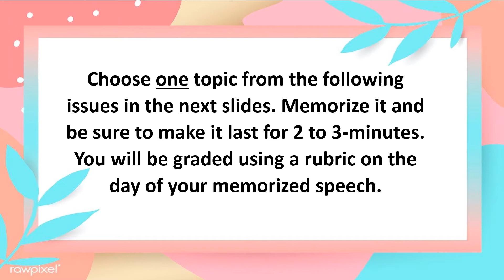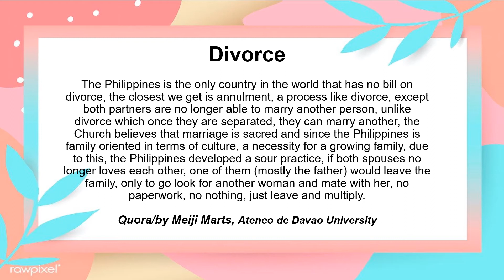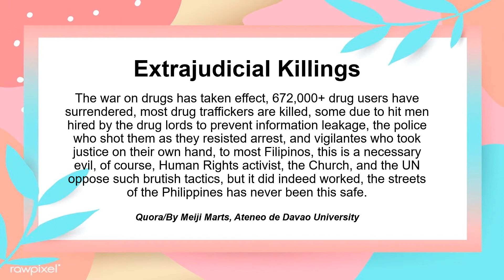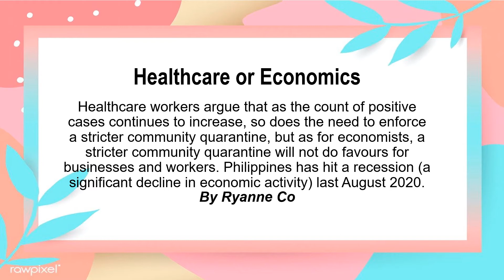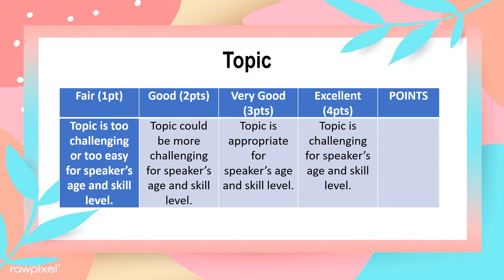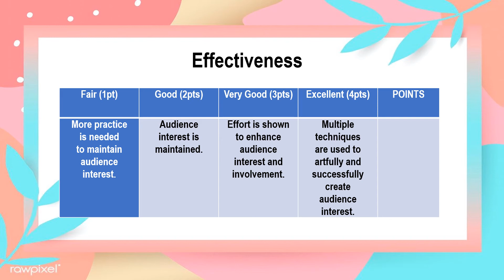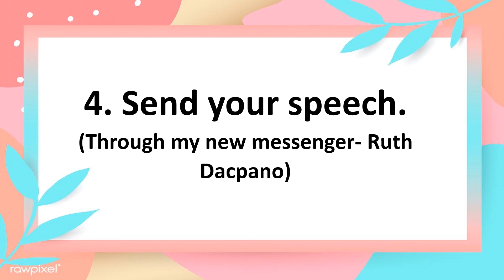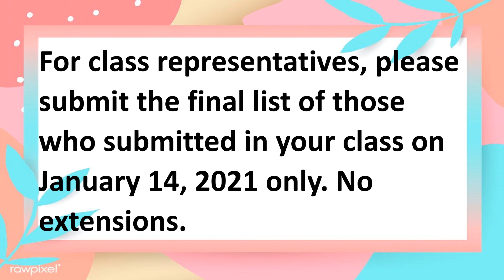Memorized Speech Guidelines (2Q Performance Task)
This will be your culminating project for 2nd Quarter. Submit your outputs on or before January 14, 2022.